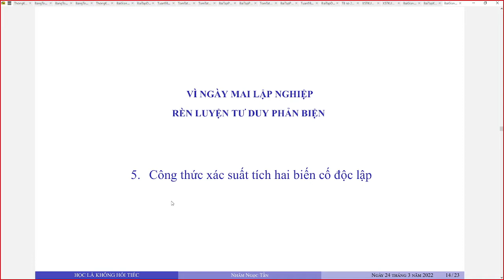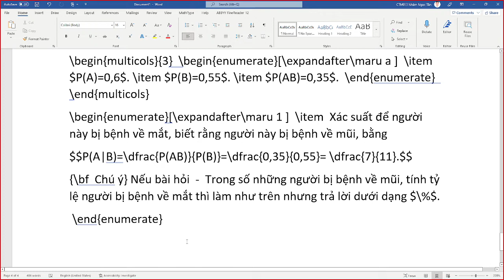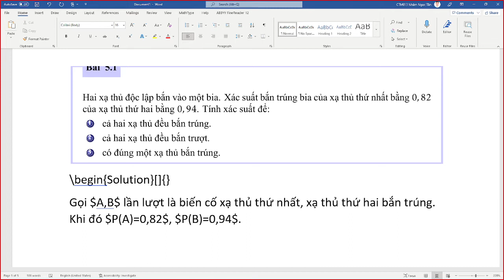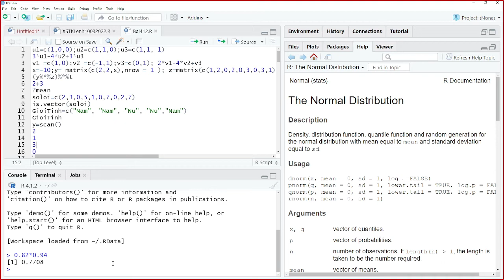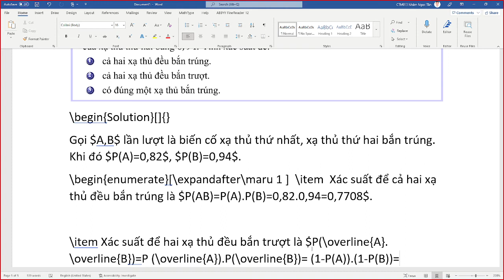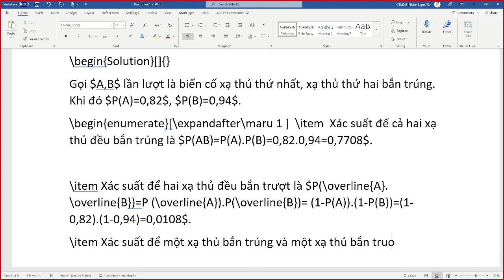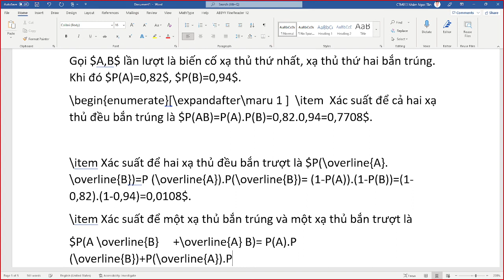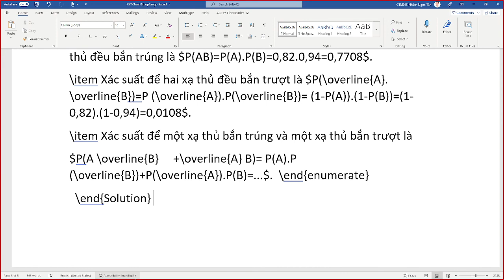Công thức xác suất tích hai biến cố độc lập